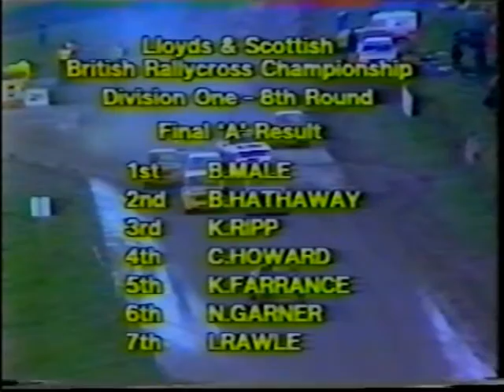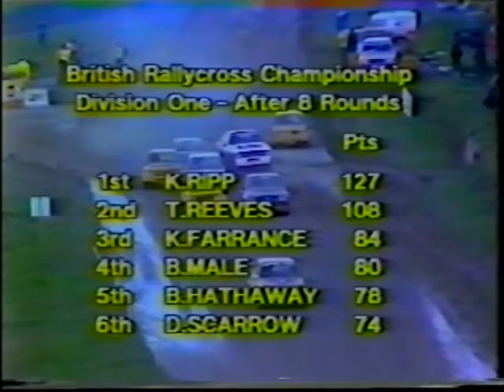Mini Clubman 1981 British Rallycross Championship Lydden Hill Division 1 A final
Lloyds & Scottish 1981 British Rallycross Championship Lydden Hill Division 1 A final Trevor Reeves Bruce Male Keith Farrance  Barry Hathaway Derek Scarrow Nick Garner Ian Rawle Colin Howard Keith Ripp